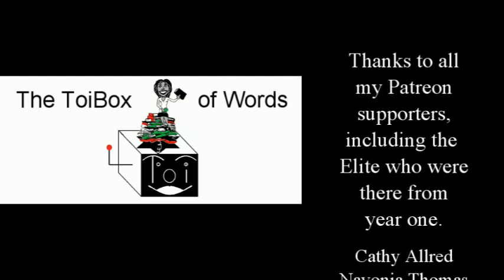Counting My Blessings 12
I can't wait to see what the future holds.